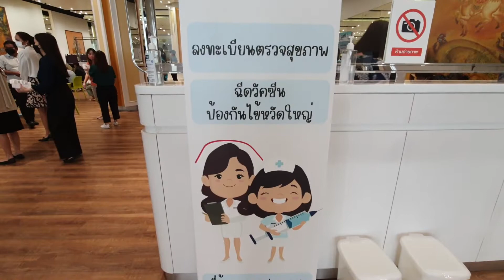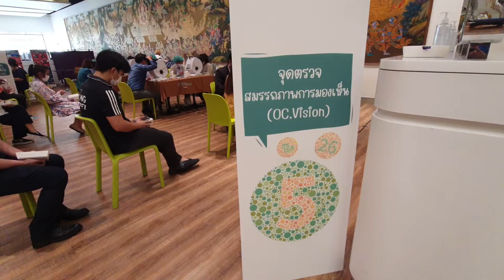ตรวจสุขภาพในรอบเกือบ 3 ปี ที่หยุดไปเพราะช่วงโควิด ณ.ห้องอาหารลามูน หรือรามายณะ Annual health check